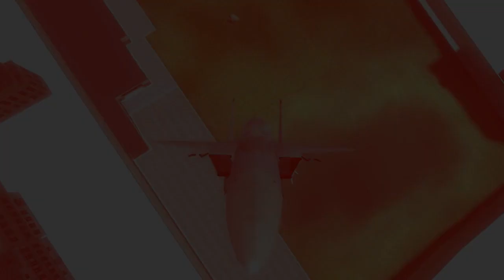anti vagineer air force 2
"the flying douches"
kcahs stsimehcla